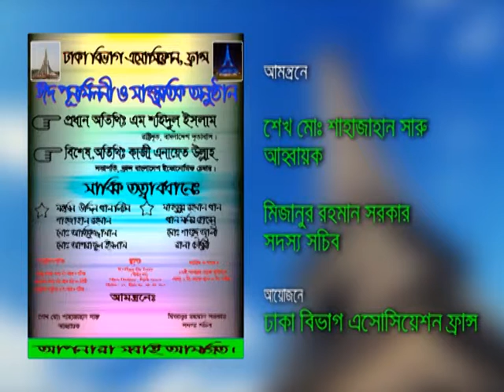Tvc for Bangla Tv uk